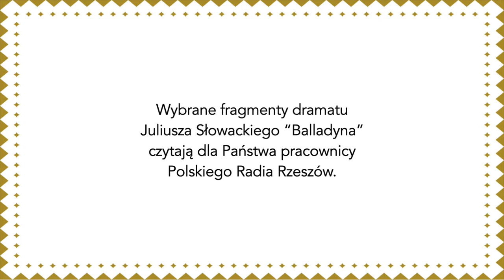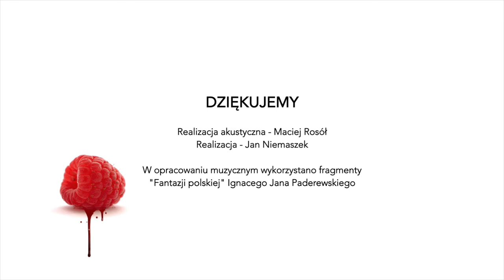Narodowe Czytanie "Balladyny" 2020 w Polskim Radiu Rzeszów - akt drugi, scena II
9 edycja Narodowego Czytania literatury 2020, pod honorowym patronatem Pary Prezydenckiej. Wybrane fragmenty dramatu Juliusza Słowackiego “Balladyna” czytają dla Państwa pracownicy Polskiego Radia Rzeszów.

Akt drugi, scena II

Alina - Anna Leśniewska
Balladyna - Maria Kornaga